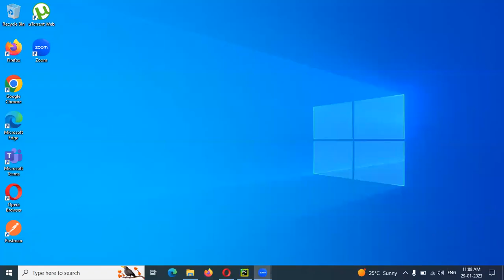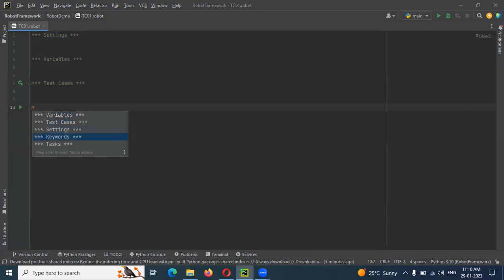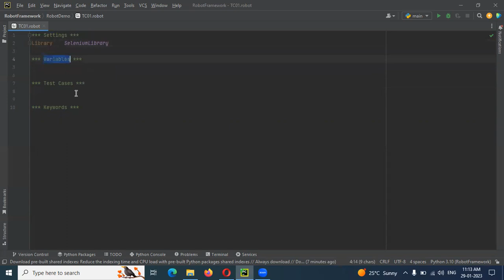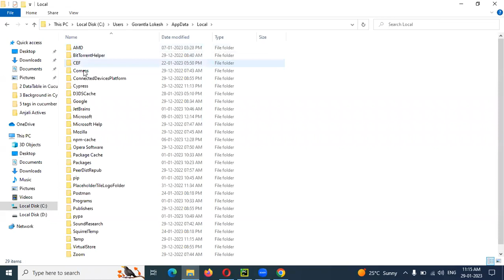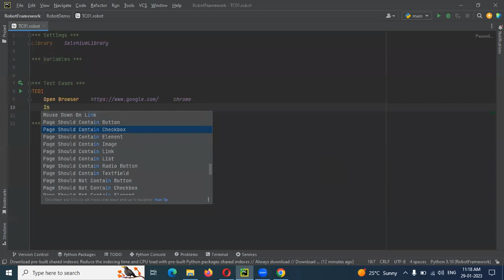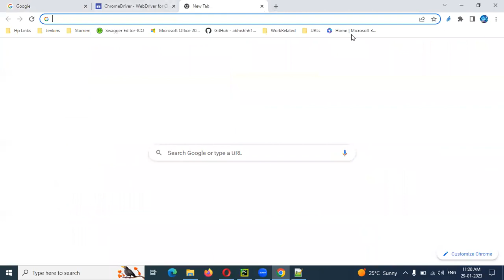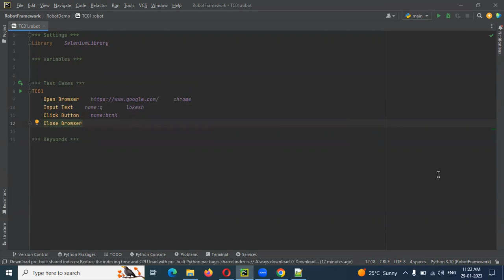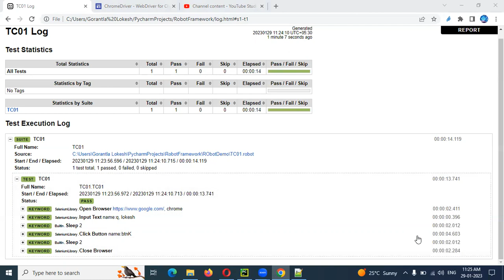Python Robot Framework Part 4: First Test case using Robot Framework | Telugu